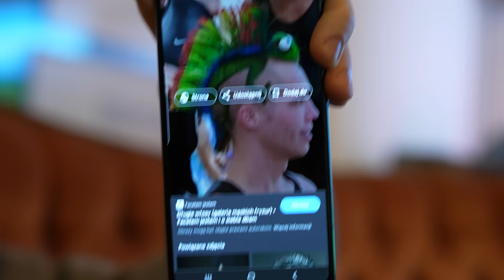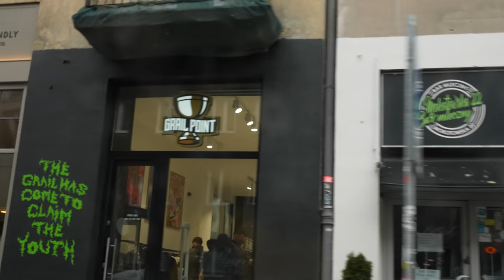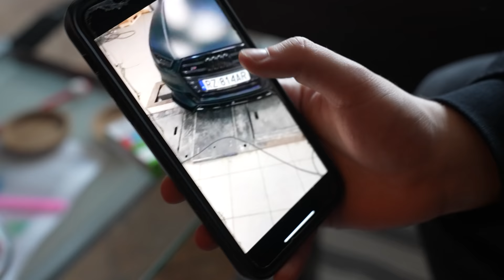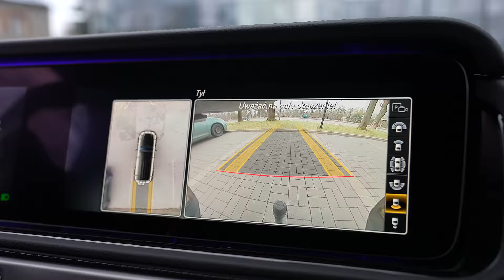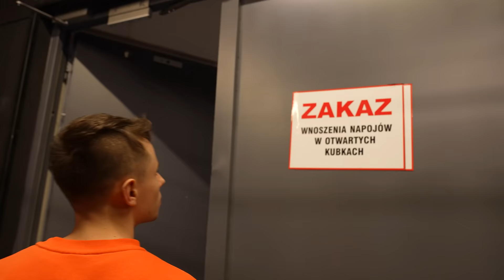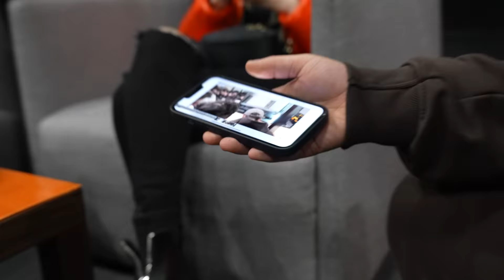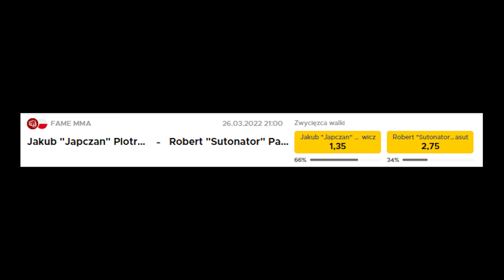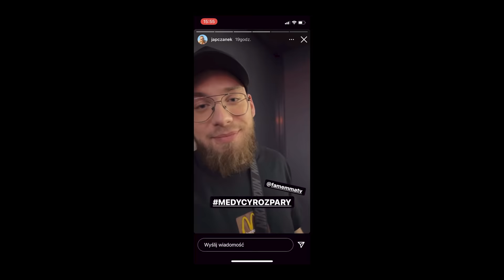KONFERENCJA FAME NA WESOŁO